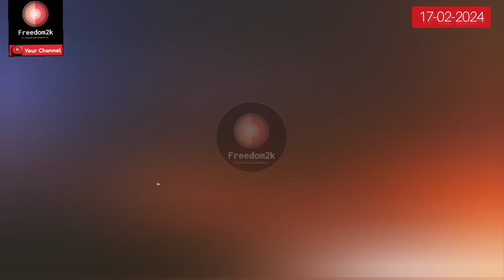நிதியமைச்சா் நிா்மலா சீதாராமனுக்கு முதலமைச்சர் மு.க.ஸ்டாலின் பதிலடி!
“ஒன்றிய அமைச்சர் ஒருவர், 'பிரிவினையைத் தூண்டுகிறது திராவிட மாடல்' என்று சொல்லி இருக்கிறார். இதை விடச் சிறந்த நகைச்சுவை பேட்டி இருக்க முடியாது. பிறப்பில் பேதம் பார்க்கும் சித்தாந்தத்துக்குச் சொந்தக்காரர்களான அவர்கள், நம்மைப் பார்த்து பிரிவினைவாதிகள் என்று சொல்வதுதான் வேடிக்கையாக உள்ளது”